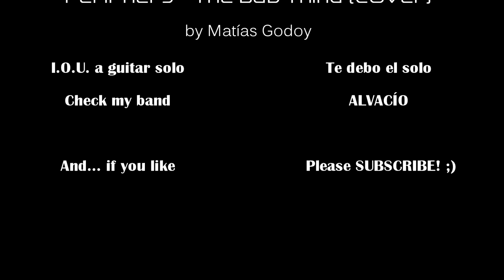Periphery - The Bad Thing instrumental cover by Mati Godoy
Hey guys, I more or less proudly present my first video on Youtube! As a big periphery fan I had a lot of fun covering this song. Yes, I know, I stopped at the guitar solo. Just wanted to upload it quickly! Anyway, enjoy the video, hopefully I’ll be uploading more, you can expect new covers, new ideas of my own, or even some recording or mixing tips, so you can keep in touch with me through my socials down below!

Gear used:
SX Les Paul
Seymour Duncan SH6
TSE x50 2.0
Cort Action V-DLX
Cubase 5 and many more plugins

Special thanks to Antonella Carrazan for borrowing the video equipment!

And also, thanks to Alex Esparza, from whom I borrowed the drums track. Man, it was AWESOME! Here is his channel and the drums track I downloaded.